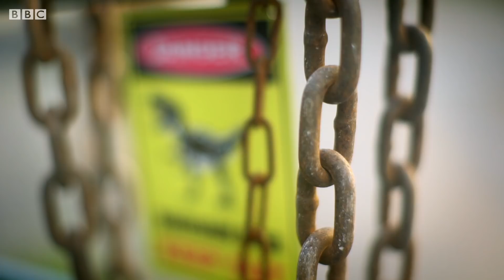Crushed by Dinosaur Poo! | Deadly Dinosaurs | BBC Earth Explore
Some dinosaurs could be deadly in the weirdest of ways: with their extremely heavy droppings. Watch Deadly Dinosaurs on CBBC.

Deadly Dinos (2018)
Wildlife presenter Steve Backshall is back with a bang. The award-winning presenter is on the hunt for the most deadly animals to have walked the Earth: dinosaurs. Razor-sharp claws, axe-like heads and giant whipping tails are hunted down in the quest to find the world’s top Triassic terror. In his explorer’s Dino-Den, Steve brings dinosaurs back to life with cutting-edge CGI.